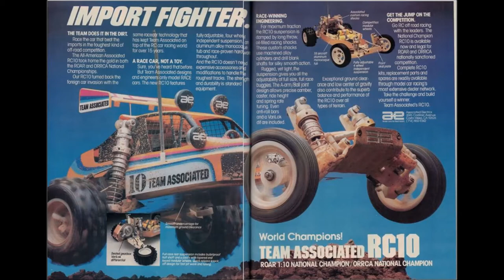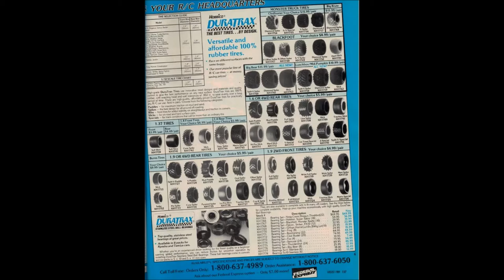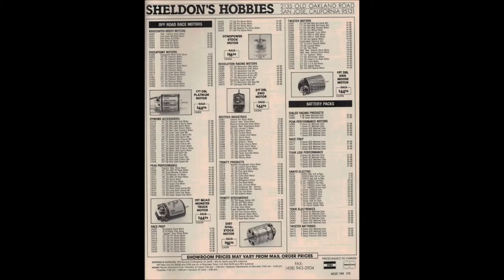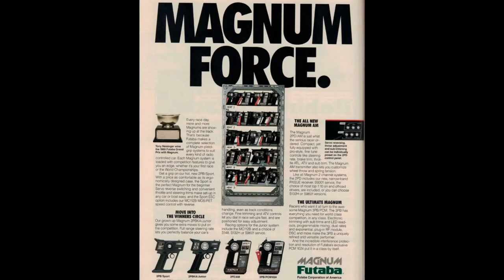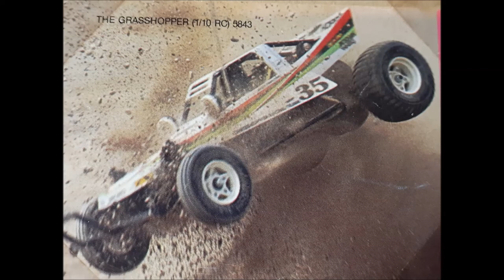Vintage RC Car Ads (1989)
Thought I'd share some vintage RC Car ads from a Radio Control Car Action Magazine (August 1989).  Loved reading these magazines from cover to cover back in the golden era of RC.